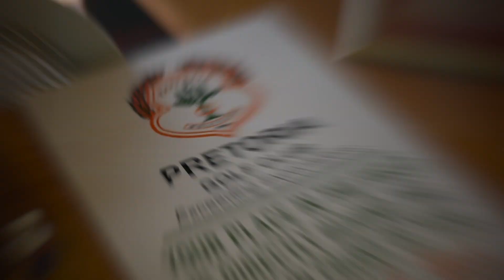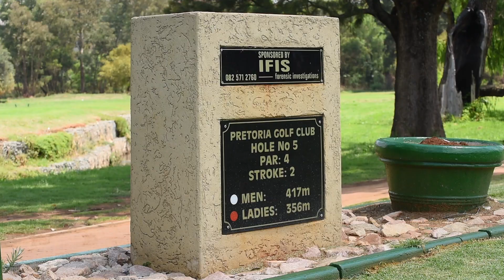Golf Day 2018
Enjoy the scenes that took place from the 2nd MGA annual golf day at Pretoria Golf Club hosted by Tetelo Seseni.